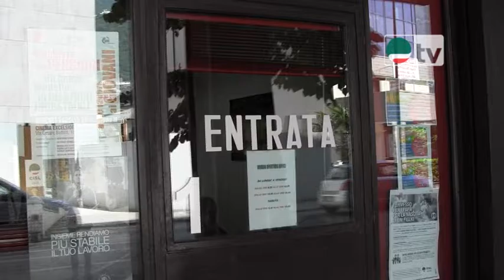Tg Cisl Lombardia n.145